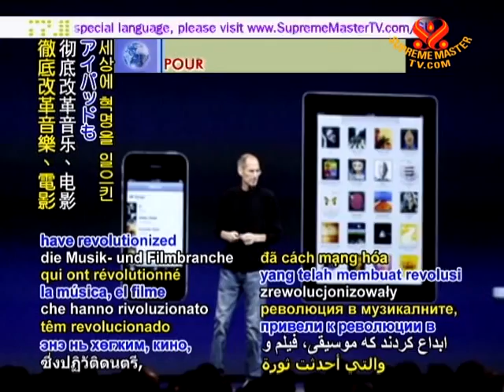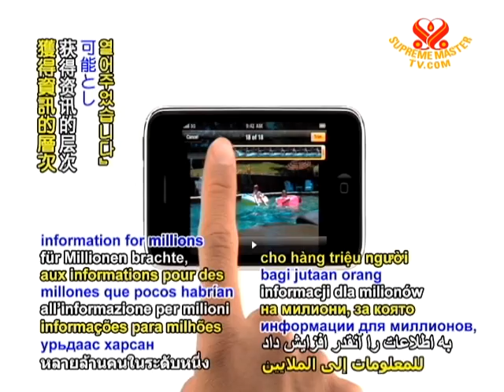In Memoriam - Apple's visionary leader Remembered